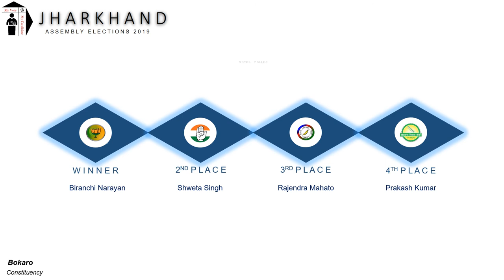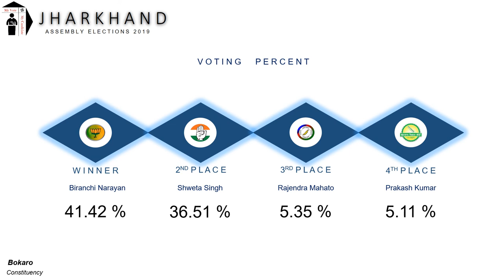Bokaro Assembly Constituency